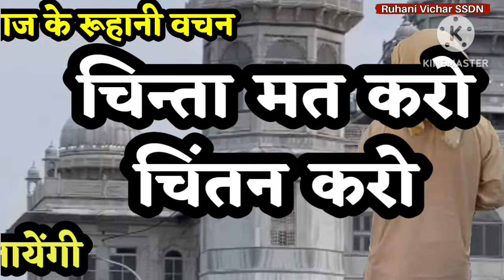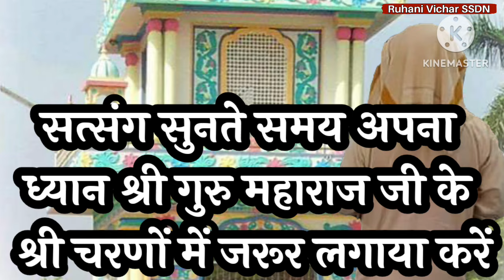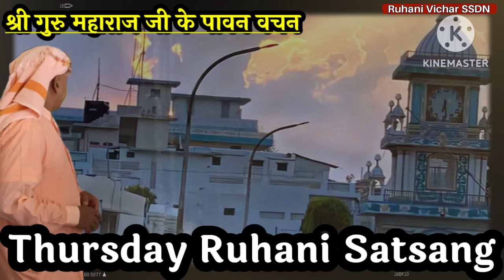04 April | चिंता मत करो चिंतन करो आपकी सारी चिंताएं मिट जायेंगी - Ruhani Satsang | SSDN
04 April Satsang

चिंता मत करो चिंतन करो आपकी सारी चिंताएं मिट जायेंगी